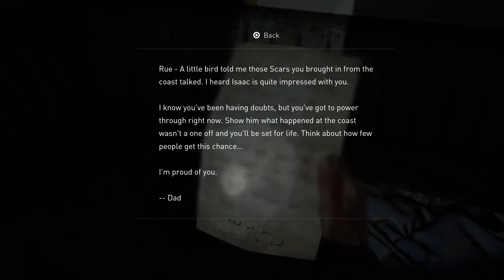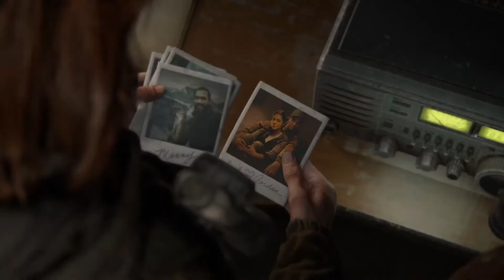The Last Of Us Part II Chapter 12: Seattle Day 1 + Channel 13 Walkthrough Gameplay [No Commentary]